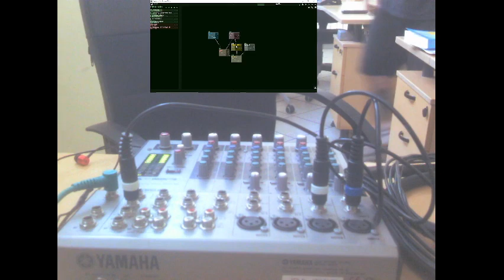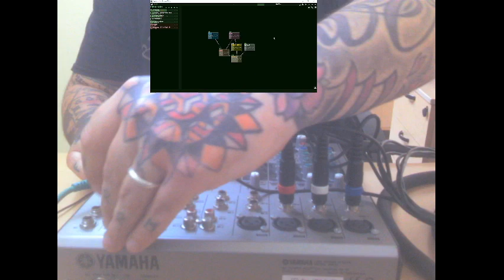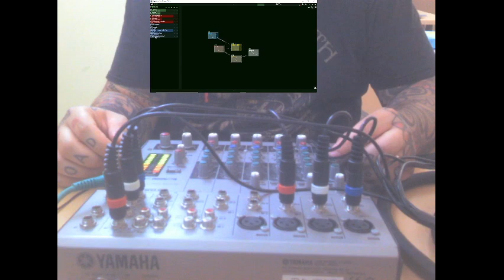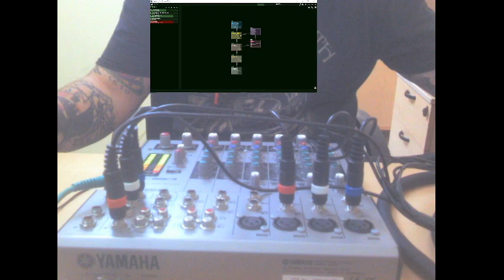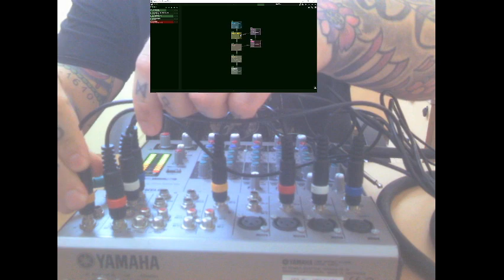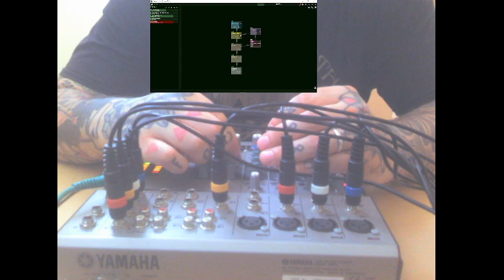Hashima - Friday Afternoon NIMB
Live stream of a no input mixing board effected through sunvox.
This was a test for audio and video live streaming.